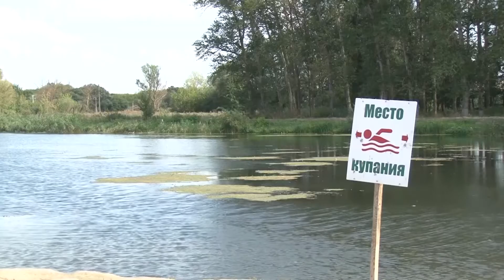Фонд «Поколение» подарил детскую площадку юным жителям Бирюча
В городе Бирюч Красногвардейского района появилась новая спортивно-игровая площадка, построенная на средства фонда «Поколение» депутата Государственной думы Андрея Скоча. Причем, дети не стали ждать официальной церемонии открытия и облюбовали ее сразу после завершения монтажных работ. Подробнее